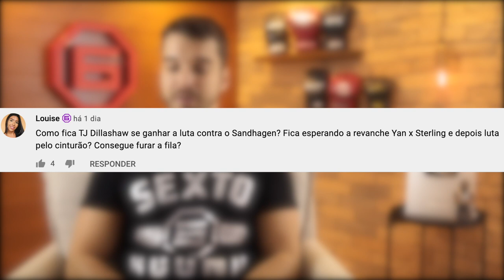SOBRE O FUTURO DE TJ DILLASHAW (Fala, Membro #20)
00:00 Abertura
00:35 Uma estréia de Pitbull no UFC
05:32 O caminho de Dillashaw até o título